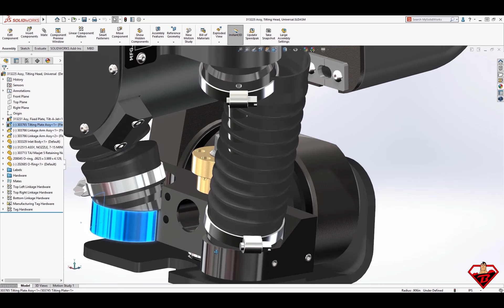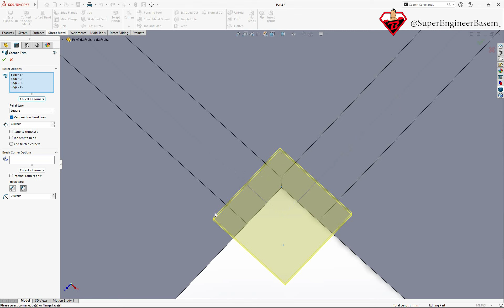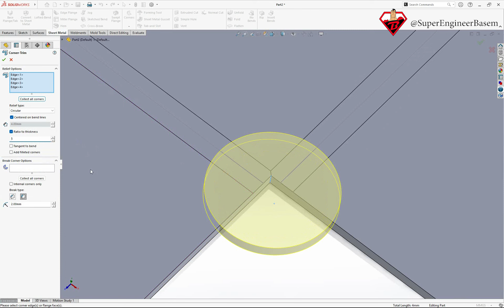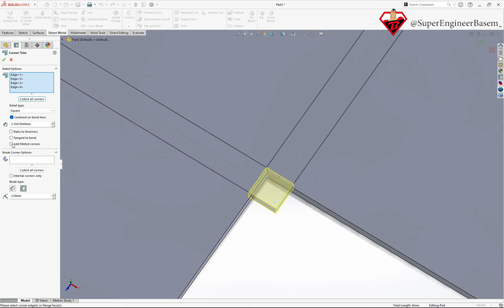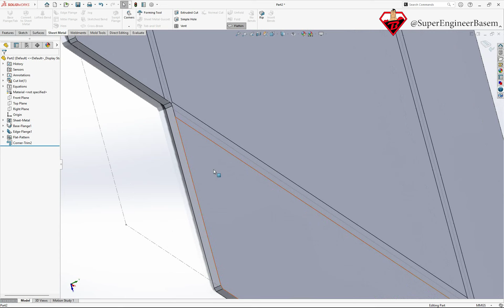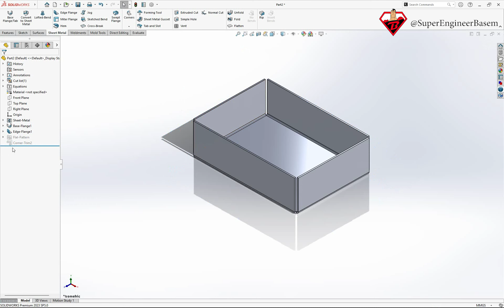Corner Trim Feature in SOLIDWORKS Sheet Metal || شرح بالعربى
🛠️ Unlocking Design Precision: Corner Trim Feature in SOLIDWORKS Sheet Metal 🔄

Welcome to our latest SOLIDWORKS tutorial where we delve into the intricate world of sheet metal design! Join us as we explore the powerful capabilities of the Corner Trim feature, a game-changer for achieving seamless transitions and precise detailing in your sheet metal projects.

🔍 What You'll Learn:

Mastering the Corner Trim feature for flawless sheet metal design.
Techniques for creating clean and accurate transitions in corners.
Real-world applications and examples to enhance your design proficiency.
🎬 Video Highlights:

In-depth tutorial on utilizing the Corner Trim feature in SOLIDWORKS Sheet Metal.
Practical demonstrations showcasing its versatility in various design scenarios.
Pro tips for optimizing your workflow and achieving professional-grade results.

🌐 For Personal Projects:
لأي مشاريع شخصية، لا تتردد في التواصل معي. يمكنكم التواصل عبر الرسائل الخاصة أو البريد الإلكتروني.

Join us on this journey of precision as we unravel the Corner Trim feature in SOLIDWORKS Sheet Metal. Elevate your sheet metal design skills and achieve flawless results with every project.